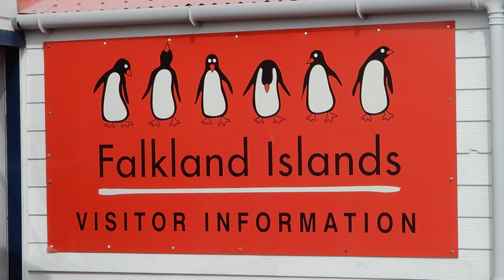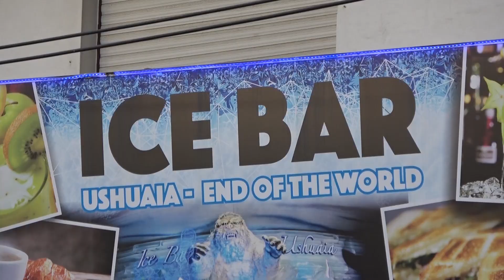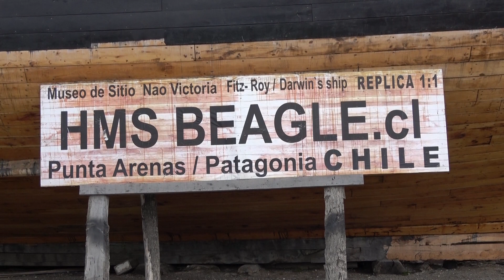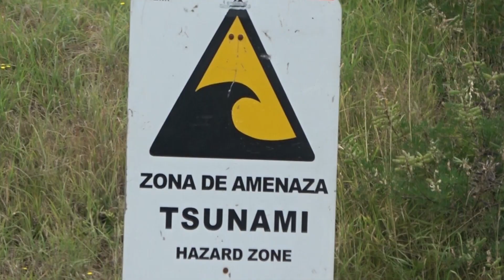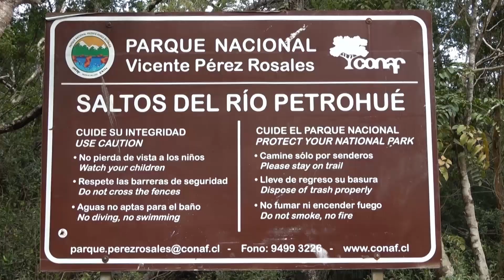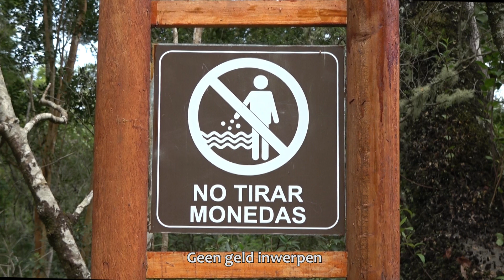Antarctica, Kaap Hoorn, Chili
Met cruiseschip Zaandam naar Antarctica en de Chileense fjorden..